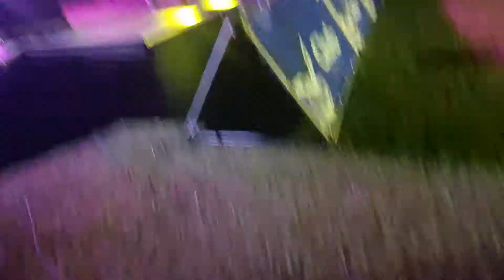T Paul performing BUTABIKA live @ Evoke Club Beer party